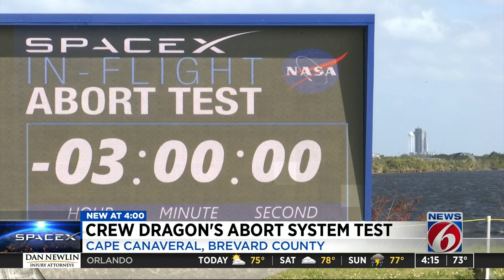SpaceX in-flight abort test scheduled for Saturday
A Falcon 9 rocket launch scheduled for Saturday from Kennedy Space Center won’t be your typical launch experience.